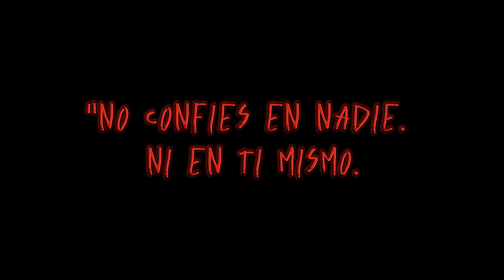Historias de asesinato: No puedes escapar de la ira del emperador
No se olviden de compartir y dejar su like, Gracias por su total apoyo además un fuerte abrazo a todos aquellos que están siempre y a los nuevos pues también, me ayudan mucho a seguir creciendo y seguir mejorando.

Redes